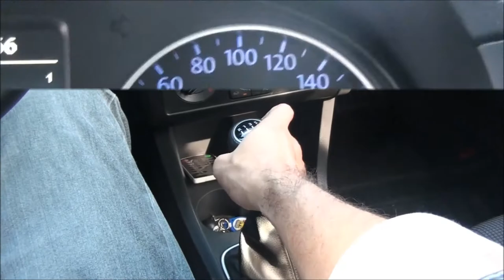AO VOLANTE #05: MC Jonão | funk da baixada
O carona da vez é o funkeiro da Baixada Santista MC Jonão! Assista à entrevista!

Categoria do Vídeo - Entretenimento / Bate-papo